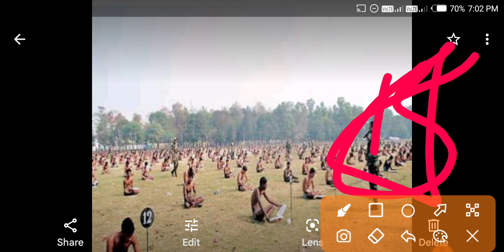Army exam date 2022 | Army exam update today|Army cee exam date 2021| army written exam date 2021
Keywords--